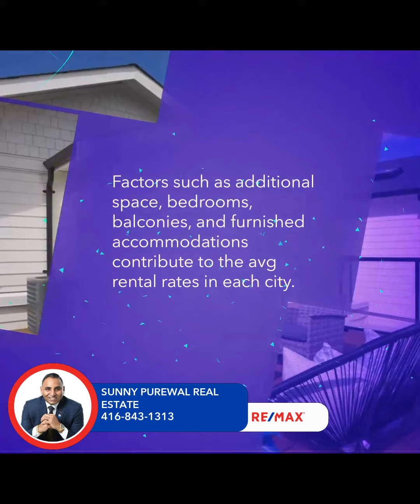SUNNY PUREWAL REAL ESTATE | The Most and Least Expensive Cities in Canada